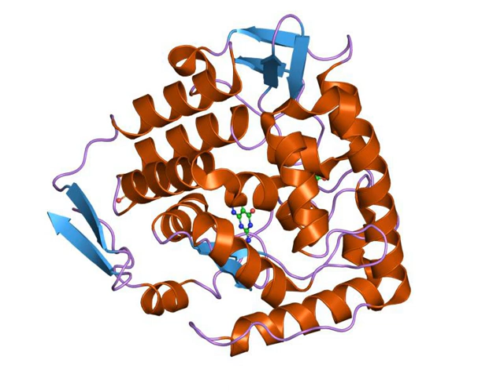Biopterin-dependent aromatic amino acid hydroxylase | Wikipedia audio article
00:01:01 Role in metabolism
00:01:46 Structure

- Socrates

SUMMARY
Biopterin-dependent aromatic amino acid hydroxylases (AAAH) are a family of aromatic amino acid hydroxylase enzymes which includes phenylalanine 4-hydroxylase (EC 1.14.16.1), tyrosine 3-hydroxylase (EC 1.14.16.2), and tryptophan 5-hydroxylase (EC 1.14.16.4). These enzymes primarily hydroxylate the amino acids L-phenylalanine, L-tyrosine, and L-tryptophan, respectively.
The AAAH enzymes are functionally and structurally related proteins which act as rate-limiting catalysts for important metabolic pathways. Each AAAH enzyme contains iron and catalyzes the ring hydroxylation of aromatic amino acids using tetrahydrobiopterin (BH4) as a substrate.  The AAAH enzymes are regulated by phosphorylation at serines in their N-termini.